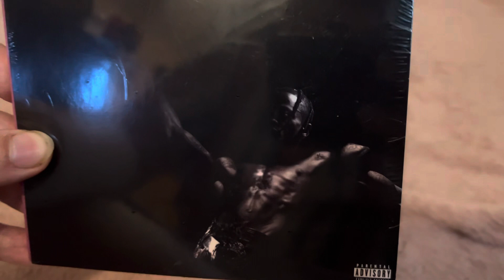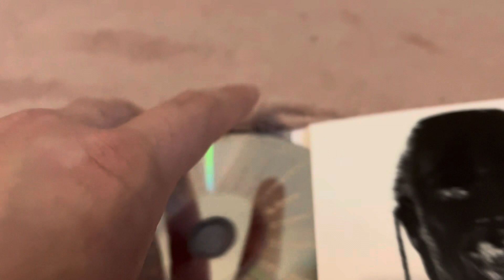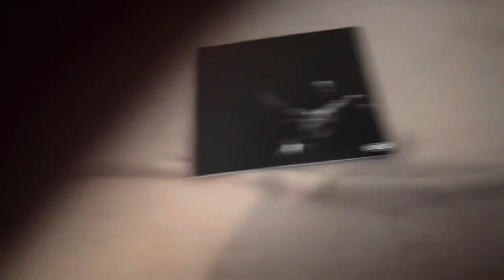Travis Scott - Utopia (CD Unboxing Video)